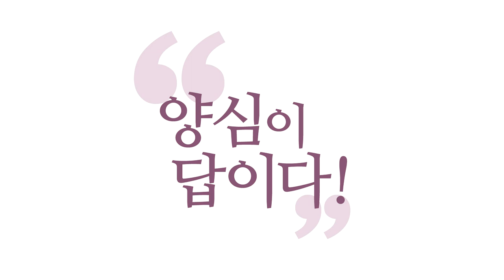[3분 묵상] 실수해도 다시 일어나라 _홍익학당.윤홍식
(180808 수낮 대담) 늘 깨어있어야 맞는데 힘드세요.
인간의 조건에 힘들어요.
여러분, 뭐 하나만 몸에 통증 하나만 와도
정신이 이미 온전하지 않아요, 인간은.
그런데 왜 예수님은 늘 깨어있으라고 했을까요?
예수님은 그러면 늘 깨어있었을까요?
아닙니다. 인간적인 조건이 그렇지 않아요.
의사분들은 당연히 아시겠지만,
몸에 대해서 아시겠지만, 그렇지 않아요.

그런데 그 조건 속에, 그 재료를 가지고,
또 정신 차리고 있고, 또 정신 차리고 있고,
이게 무서운 겁니다.
이게 천국에 사는 사람들의 특징입니다.
실수 두려워하지 마세요. 실수 다 해요.
그러니까 실수를 오히려 여러분 즐기셔야 돼요.
실수를 하면, "아, 이런 실수를 또
하나님의 성령의 힘으로 어떻게 처리 하나 해보자."
이렇게 접근해야 돼요.

그런데 많은 분이 실수를 하고 나면,
자책 모드로 가서 막 "아, 나는 왜 그랬을까?"
"아버지 저는 죽어야 됩니다."
"도를 닦을 가치가 없습니다."
"10년 도 닦았는데,
지금 문 닫고 들어가고 이러면 답이 없습니다."
막 이럴 일이 아니라, 인간은 실수하게 돼 있고,
하나님이 그건 허락한 거예요.

왜? 하나님이 인간을 만드시고,
"실수를 절대로 안 할 거야!"라고 만드신 게 아니에요.
실수투성이로 만들어 놓으셨어요.
그러면 뭘 바라시겠어요?
그 실수 속에서 계속 중심을 잡아가는 게 신비입니다.
그래서 제가 『화엄경』 강의 때,
자이로스코프 예를 들었는데,
어제 누가 카페에 올려주셨더라고요.

자이로스코프 아세요?
돌리면, 자기 스스로 회전축이 딱 서서,
팽이인데 이렇게 눕혀놔도 여기서 돕니다.
볼펜 끝에서도 돕니다.
자기가 회전하면서 중심을 딱 잡아버려요.
그래서 이 자이로스코프 장착한 오토바이는
발로 차도 안 넘어져요.
비행기 뭐 우주선에 다 쓰입니다.

심지어 지구가 자이로스코프예요.
지구가 회전하기 때문에 중심을 잡고
태양을 공존하는 겁니다, 질서정연하게.
그런 데서 원리를 가져옵니다.
회전을 시키면 축이 생겨요, 중심 봉이.
그런데 제가 말씀드리고 싶은 건,
양심으로 중심 봉을 잡으시면, 안 넘어져요.

그러니까 실수를 해요.
에고는 실수를 해도 안에서 중심을 잡고 있기 때문에
바로 다시 일어나버려요.
문제는 이런 거예요.
에고가 실수하지 않기를 바라는 게 아니라,
아무리 넘어지고 발로 차도
중심을 딱 잡고 일어나는 그게 깨어있는 거예요.

자이로스코프가 온전히 돌아가시면,
안 넘어지는 존재가 되면, 사실은 그때는 이제
『화엄경』으로 말하면 7지 보살 이상입니다.
사실 예수님 경지예요.
"나는 무슨 일이든 아버지 뜻대로 산다." 하는
그 말이 나와야 되는데, 우리는 넘어지면 어떠냐는 거예요.
넘어져도 또 벌떡 일어날 수 있으면 된다는 거예요.
그게 도인의 맛이지,
"도인이니까 안 넘어져!" 이거 아니에요.

수시로 넘어져요. 수시로 실수하고,
뻘소리 계속하고 다닙니다, 우리 하루 종일.
오늘 하루에 1일 뻘소리 그 만보기처럼
체크되면 아마 어마어마할걸요?
하지 말아야 했는데 한 말들이 얼마나 많을까요?
자다가 분명히, 자다가 에고가 잠잠할 때,
양심이 살아날 때, 벌떡 일어납니다.
그때 이불 차고 그러시는 거예요.

그럴 때 "아, 그때 이 말 하지 말았어야 했는데."
그 상황에 전혀 안 맞는 말을 해놓고,
본인도 모르고 있는데 신기하죠?
양심은 알고 있다가 여러분이 명상에 들거나,
마음이 좀 편안해졌을 때 툭 나와요.
"그때 그 소리에 상대방이 상처받았을 수도 있어." 하고.
깜짝 놀랍니다. 그러면 빨리 조치를 취하시면 돼요.

그러니까 또 이때도 마찬가지예요.
"내가 왜 또 넘어졌을까?"로 자책하시면,
여러분은 본인이 예수님급이라고 생각하시는 분이에요.
어떻게 보면 예수님보다도 더 높은 경지라고
착각하시는 분이에요.
넘어졌을 때 빨리 벌떡 일어나는 게 관건입니다.

그것을 하나님 뜻에 맞게 해결하는 게 관건입니다.
그래서 아무리 실수하고 넘어져도
"응, 이 실수를 통해 또 뭔가를 배우면서
하나님 뜻대로, 하나님과 함께 이 문제를 풀어 가보자."
항상 이 마음을 갖고 계시면
여러분 정말 위대한 사도고, 보살이실 수 있다는
이 말씀을 격려차 드립니다